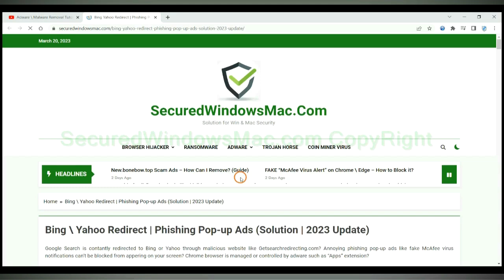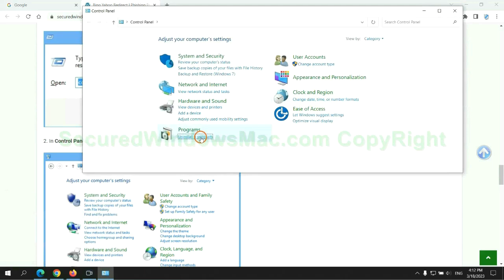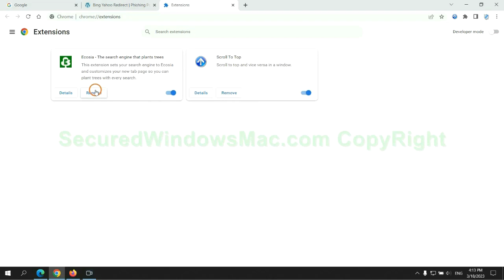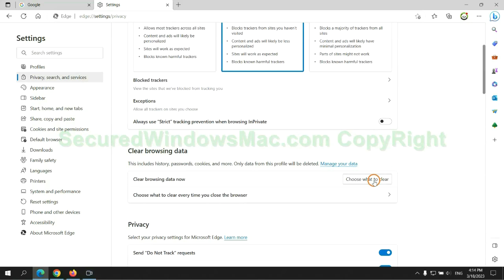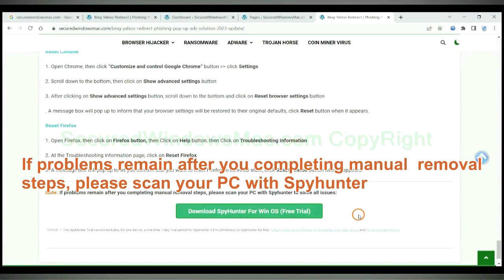How to Remove Jeezipax.co.in Phishing Ads?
This video will help you remove Jeezipax.co.in Phishing Ads.